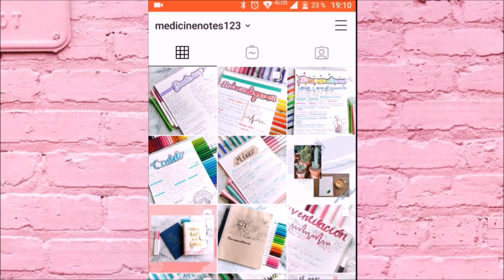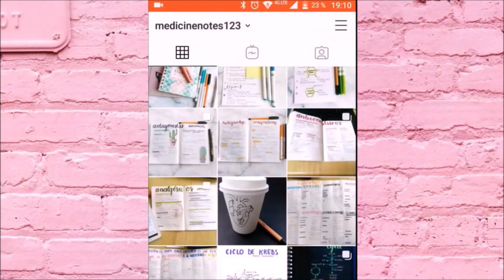MILDLINER II PROBANDO PAPELERÍA POPULAR 🤩